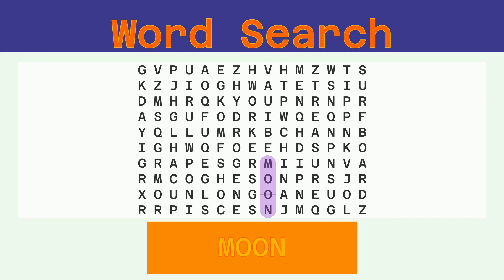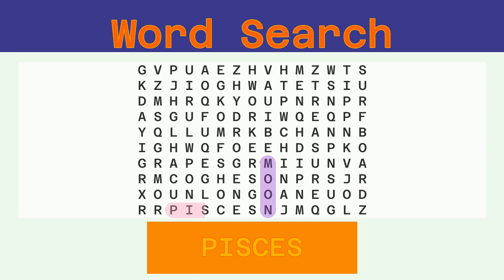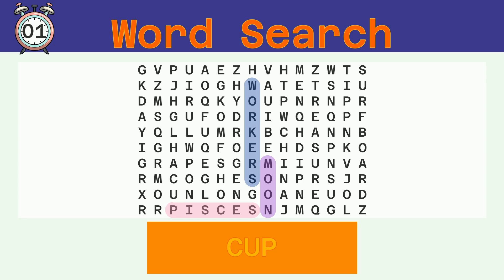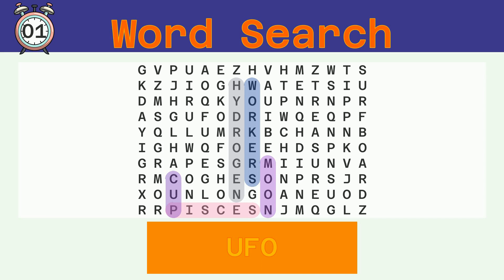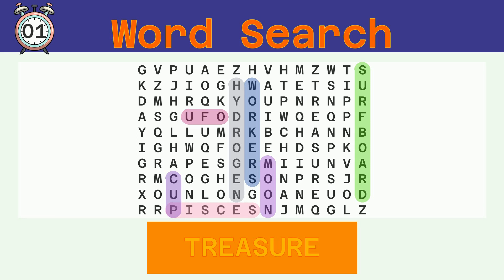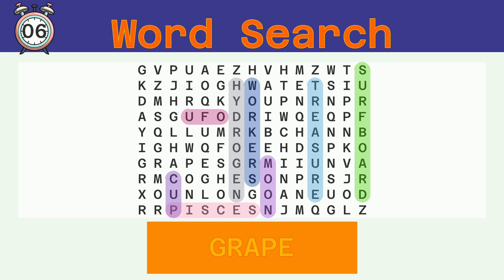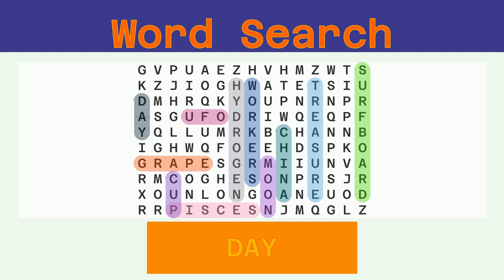Word Search - Challenge 12/30/2022 - Easy - Random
Words to find:
MOON, PISCES, WORKERS, CUP, HYDROGEN, UFO, SURFBOARD, TREASURE, GRAPE, CHINA, DAY,

Answer:
00:30 MOON
01:03 PISCES
01:38 WORKERS
02:14 CUP
02:46 HYDROGEN
03:23 UFO
03:55 SURFBOARD
04:33 TREASURE
05:10 GRAPE
05:44 CHINA
06:18 DAY